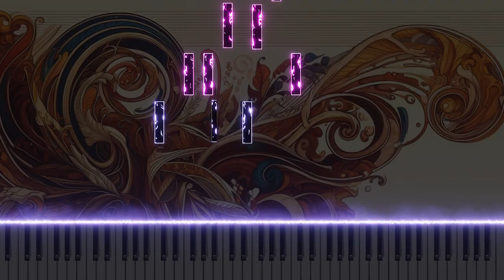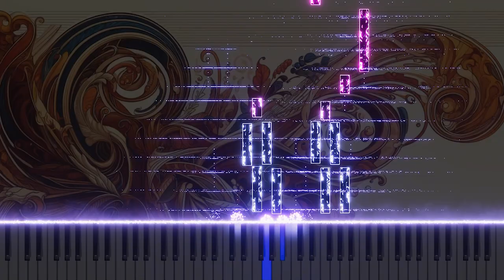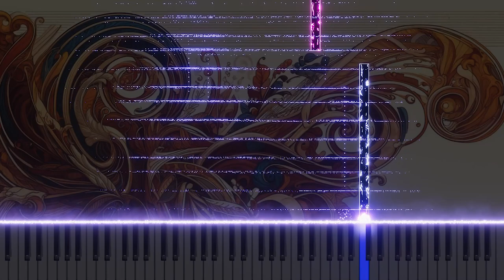Mozart's "La clemenza di Tito" K.621 'Ah, grazie si rendano' Piano Version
This piano arrangement of 'Ah, grazie si rendano' from Mozart's "La clemenza di Tito" K.621 conveys the original's sentiments of gratitude and joy through the piano, offering a fresh interpretation of classical music's beauty. Experience the touching aria of Mozart in a new way with this piano rendition.